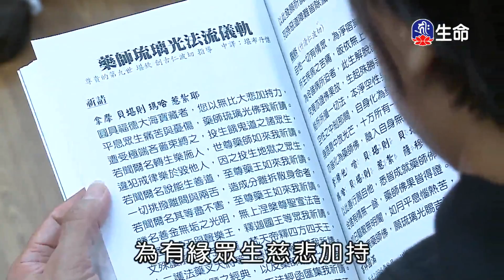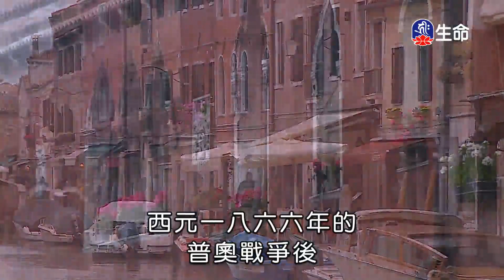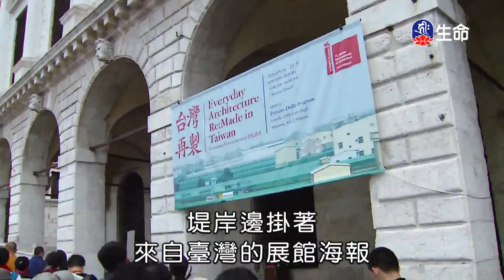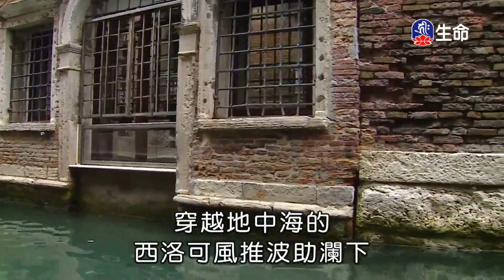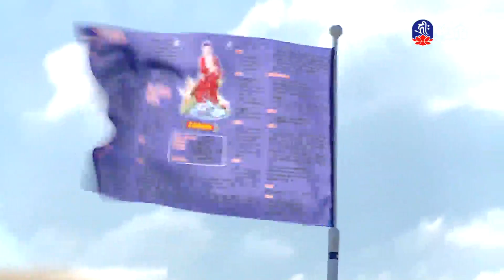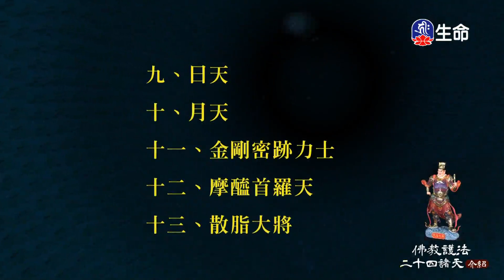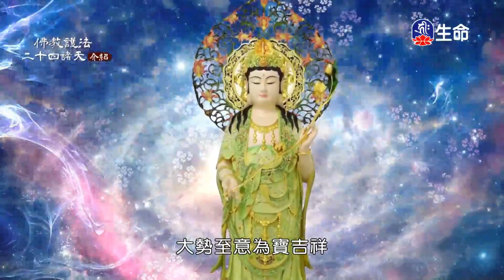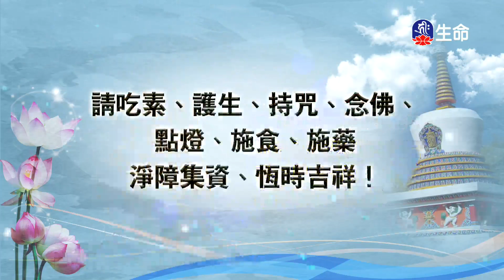慈燈法傳歐美弘法行(6)_慈燈法傳-歐美弘法行_(lifetv_20211125_11：00)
慈燈法傳-歐美弘法行_慈燈法傳歐美弘法行(6)。